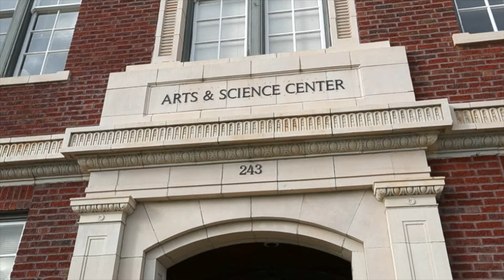juniorHMA Explores "Contemporary Voices" Exhibition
juniorHMA docents (museum guides) explore Hickory Museum of Art's exhibition "Contemporary Voices" which features the work of artists Bruce Nauman, Juan Logan and Joseph Kosuth.